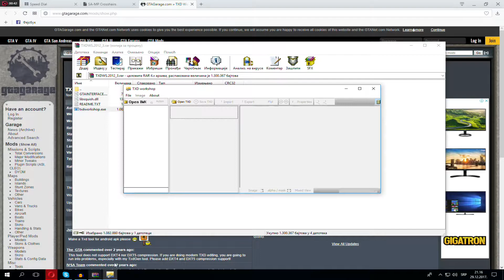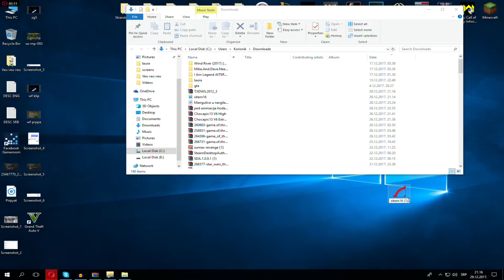Kako instalirati/Ubaciti Crosshair U SA:MP / How to Import Crosshair In SA:MP - Zašto Nema Klipova?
Hvala što ste gledali, ostavite sub i lajk!